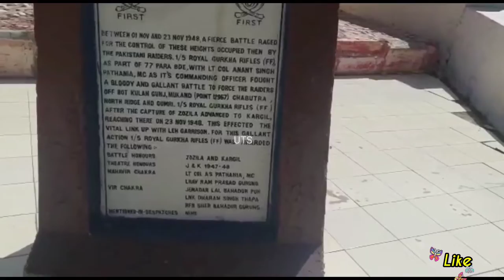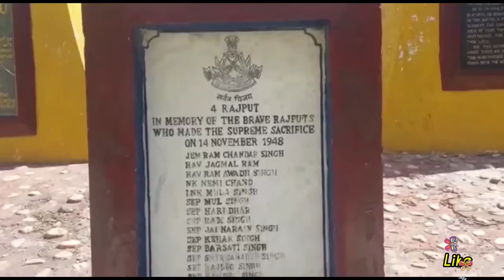KASHMIR VLOG - DAY 2 | SONAMARG | MALAYALAM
KASHMIR VLOG - DAY 2 | SONAMARG